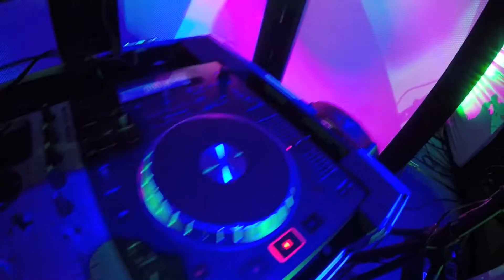Mobile DJ Nola